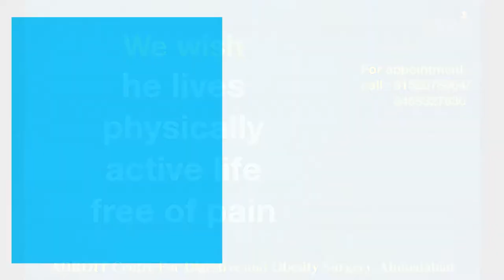લેપ્રોસ્કોપીક Umbilical હર્નિયા સર્જરી દર્દી નો અનુભવ Laparoscopic Hernia Surgery recovery, Amdavad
We are happy that our patients claim that Dr. Chirag Thakkar is the best hernia specialist doctor. This is so because he not only does the best laparoscopic hernia surgery, but he also addresses the other issues of patients to get them to the best possible functional outcome. Thus not only the patients get fast and smooth recovery from surgery but lead a normal life after surgery. Our aim to help patients go back and do all the physical activity they were doing before surgery, as soon as possible after surgery.  At ADROIT centre for Digestive and Obesity surgery we not only focus on just repairing the hernia but overall wellbeing of our patients.